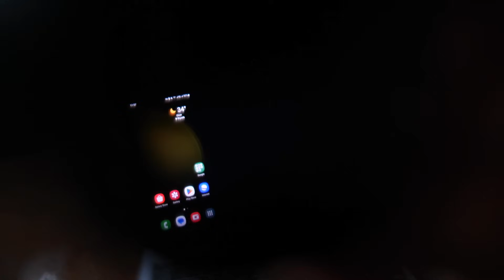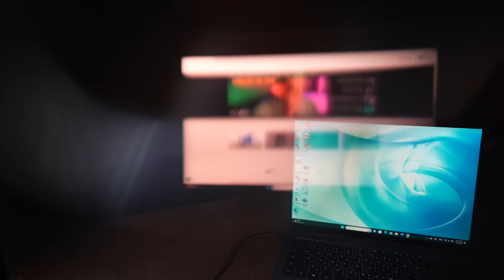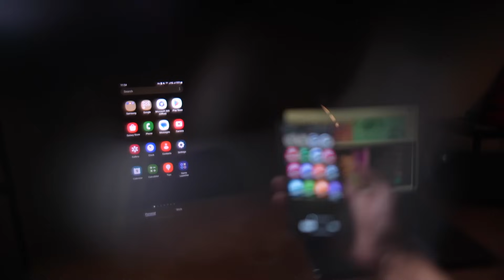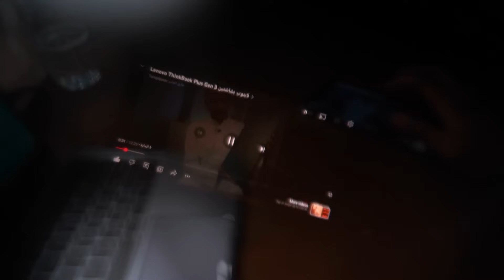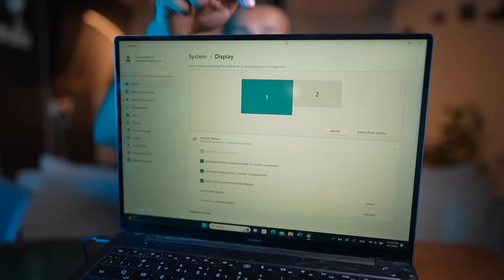نظارة بداخلها شاشة XREAL Air Glasses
رابط النظارة
حساباتي على السوشل ميديا:
تويتر:

"XREAL Air Glasses"

00:00 البداية
00:39 الشكل الخارجي
3:56 تجربة علي SteamDeck
5:09 الصوت
5:48 تجربة علي اللابتوب
8:17 تجربة علي الجوال
 11:31 الختام